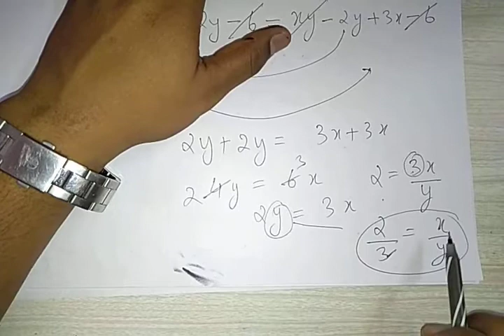RATIO AND PROPORTION EXE 7.3 Q18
M.L AGGARWAL ICSE CLASS X